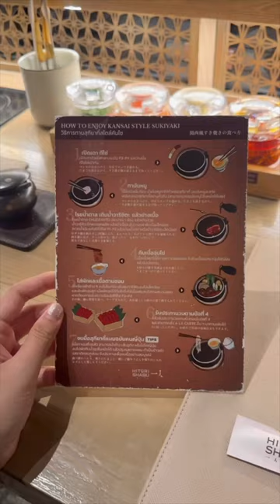ชาบูหม้อส่วนตัว คนเดียวแบบไม่เขิน 🥩